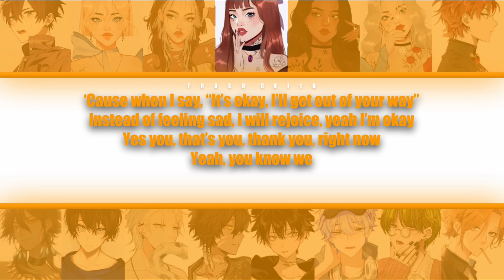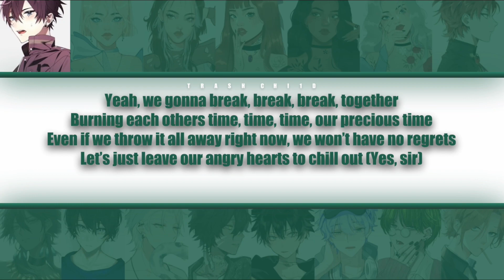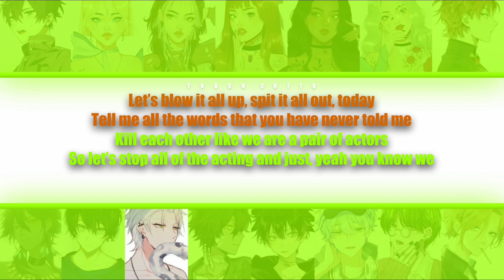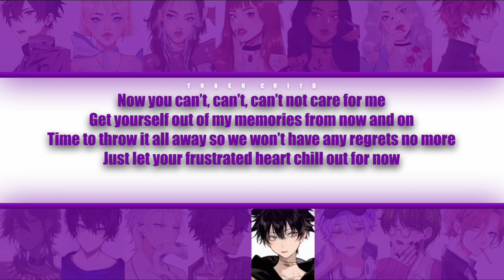Stray Kids - Chill - YOUR group (15 mem.) (Colour-coded Lyrics)